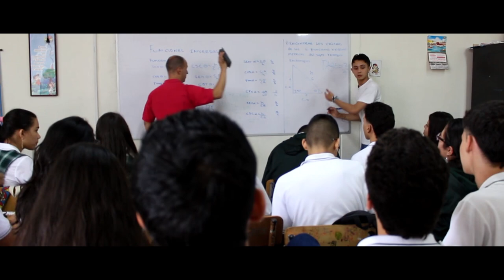Himno Institución Educativa Sagrado Corazón | Casa Audiovisual